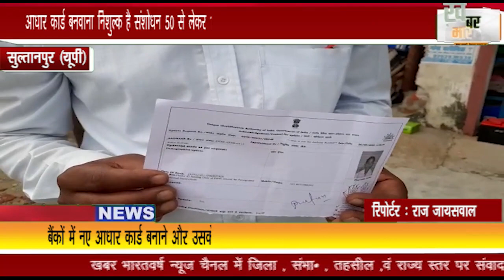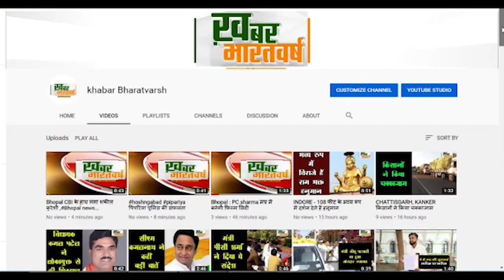आधार कार्ड बनवाना निशुल्क है संशोधन 50 से लेकर 100 रु. लगता है लेकिन यहां ढाई सौ से शुरूवात होती है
सुल्तानपुर (यूपी) : आधार कार्ड बनवाना निशुल्क है संशोधन 50 से लेकर 100 रु. लगता है लेकिन यहां ढाई सौ से शुरूवात होती है